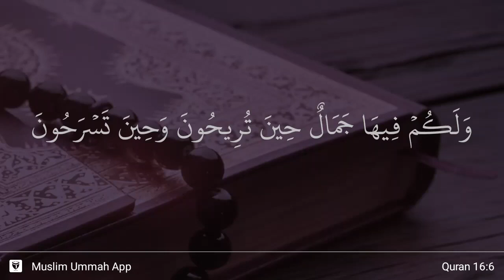An-Nahl ayat 6